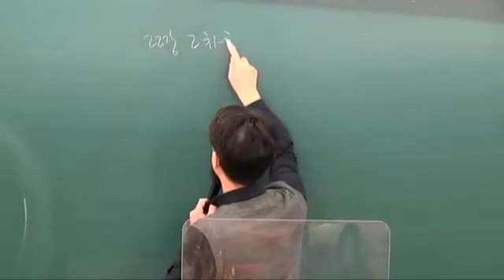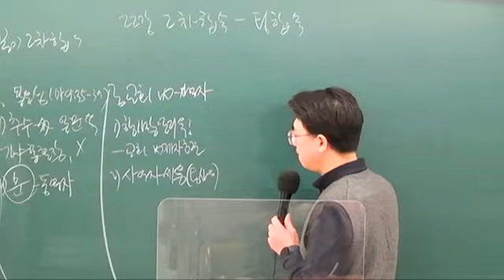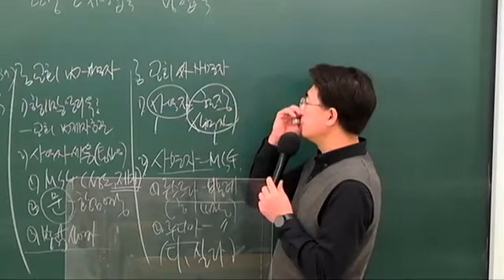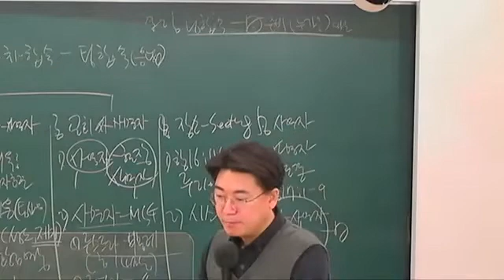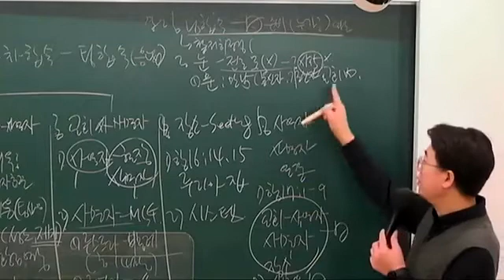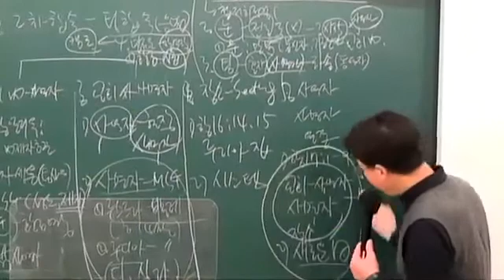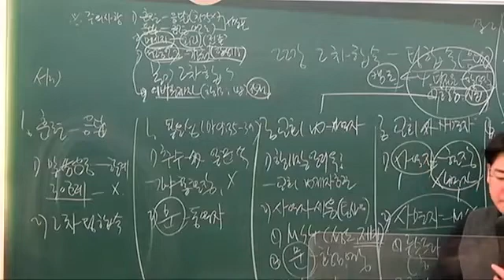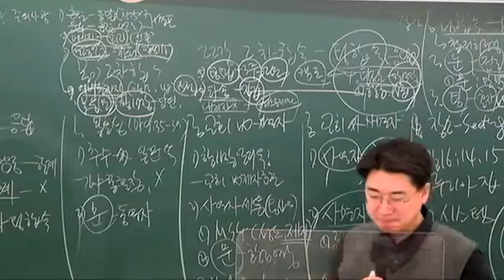2022 02 15 인도네시아 RRI 신학교 전도학 22강